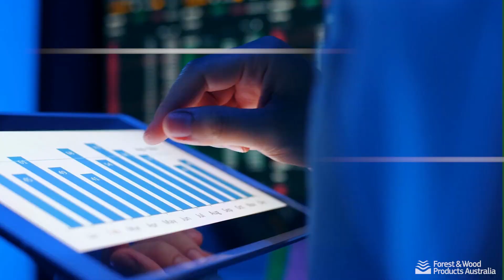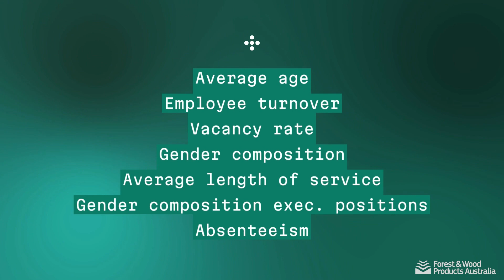Statistics Behind The Scenes: Gender & Diversity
In this StatsCount episode, Kevin Peachey, Statistics & Economics Manager at FWPA takes you through the current data on Gender & Diversity in the forest and wood products industry in Australia.

The current gender balance in the industry is 22.5% female employees and 77.5% male employees. Over the period of surveys, which are part of the Australian Forest industry's Diversity and Inclusion Charter,  there has been a 2.5% shift towards more females in the industry, which represents a 20% increase and the executive positions have seen a 5% increase in female representation among surveyed companies. In the future, the survey aims to broaden its focus beyond gender and address diversity as a whole, with ongoing efforts by the industry and FWPA in this regard.